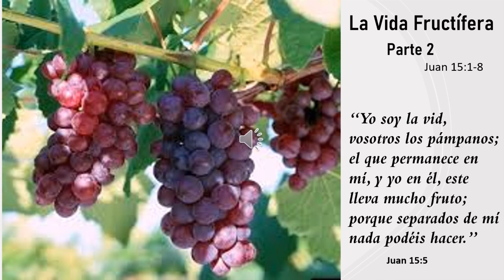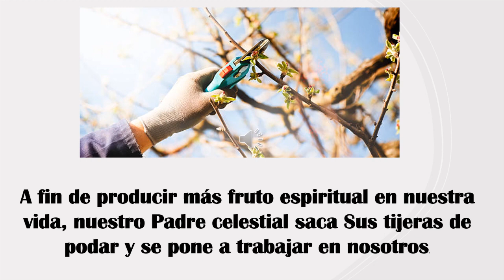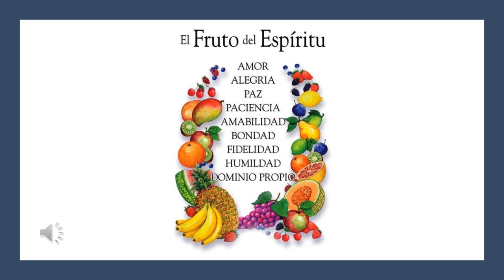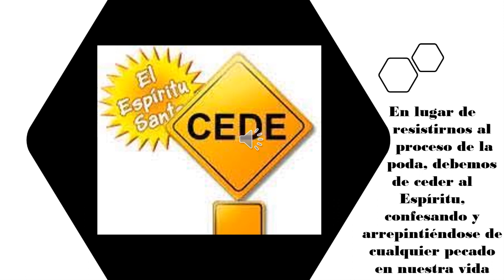La Vida Fructífera Parte II